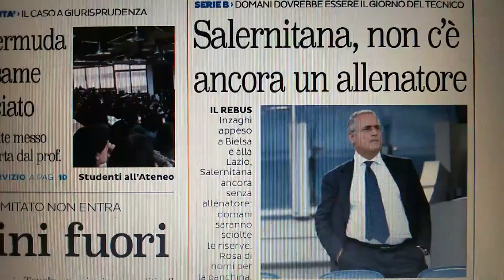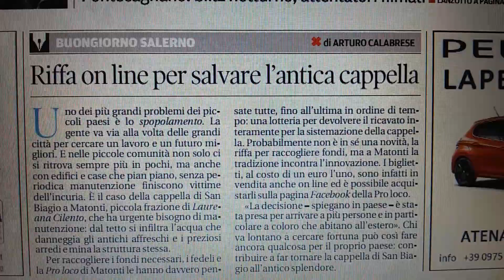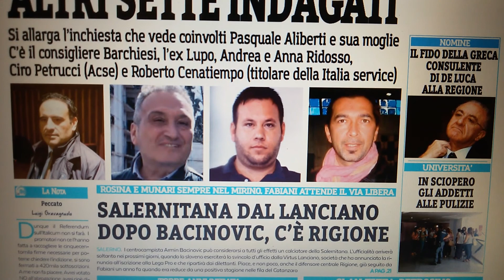Salerno, prime pagine giornali dell'8 luglio 2016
Salerno, prime pagine giornali in edicola venerdì 8 luglio 2016